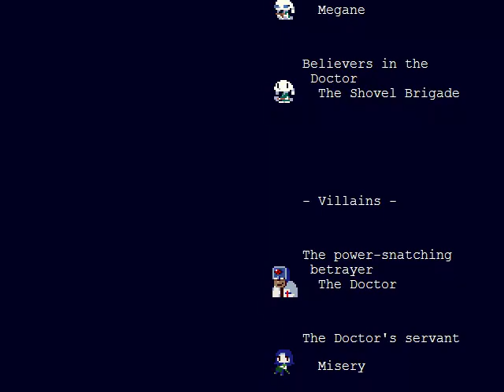(14/19) - Let's play Cave Story! - What ugly, obtrusive red 50?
Wherein Curly Brace keeps forgetting about her missing Booster, compliments Sue on her tough enough stuff and, quite honestly, totally forgot about Grandpa Zett.